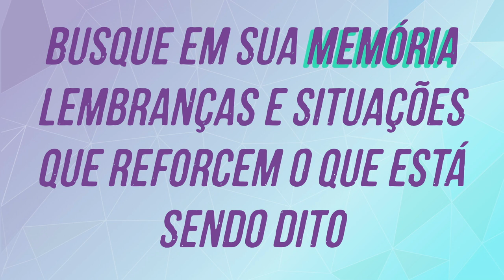Afirmações Positivas para dormir: Prosperidade e Dinheiro - Binaural Theta 528Hz